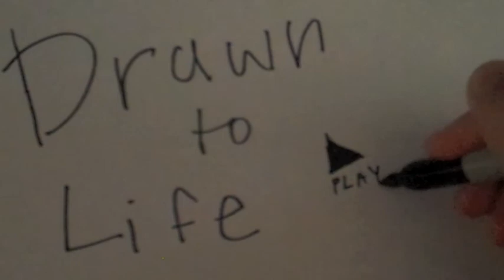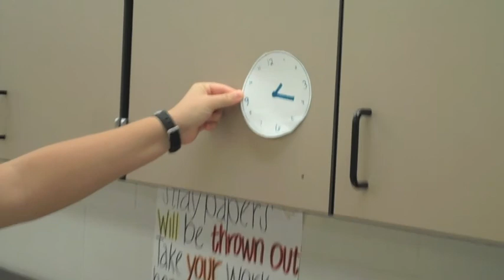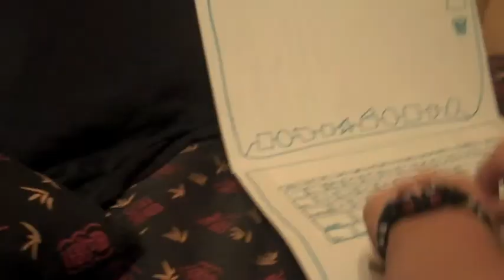Drawn To Life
It's like Harold and the Purple Crayon with colorful sharpies! Hope you like it